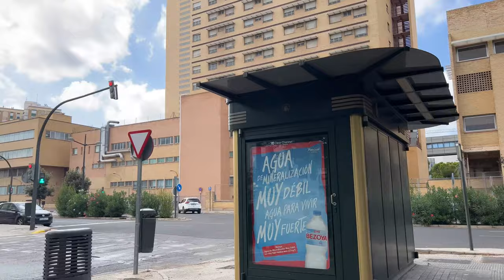[4K] Exploring Valencia in the Summer. Walking to Campanar Summer City Walk in Valencia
Summer city walk takes us from Morvedre to Campanar, discovering some of Valencia's neighbourhoods. Join us as we walk around Marxalenes and Les Tendetes on our way to Campanar. Enjoy!

0:00 Exiting Morvedre
1:00 Marxalenes
10:00 Les Tendetes
13:00 Parc professor Antoni Llombart
16:29 Campanar